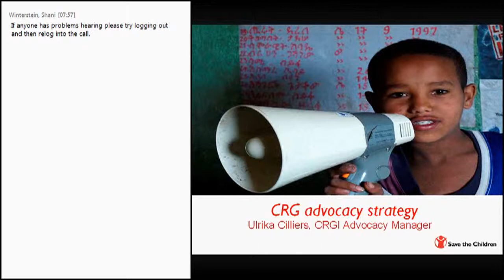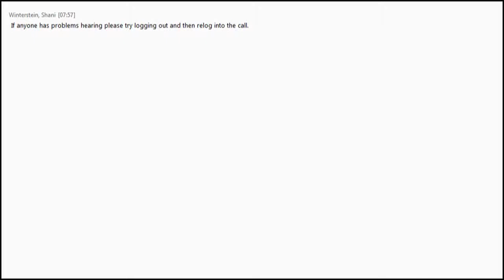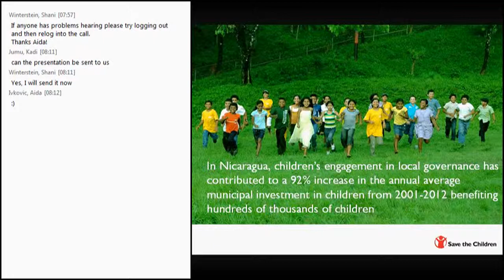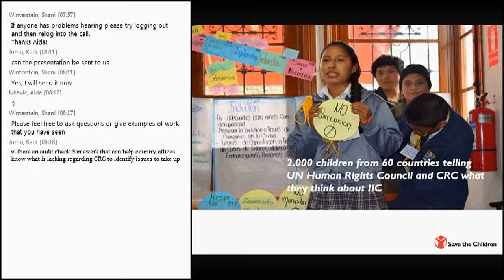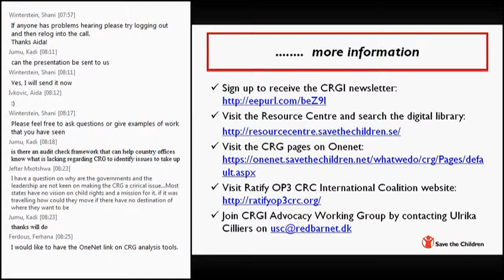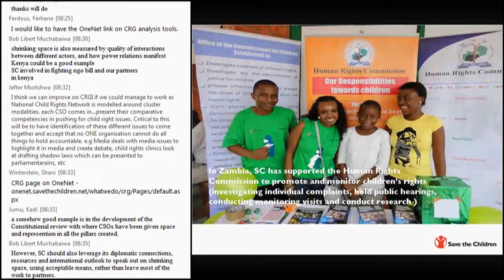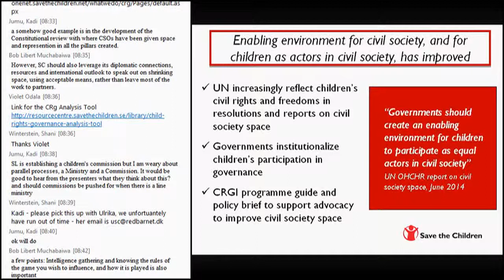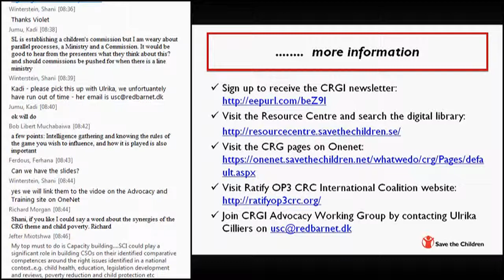Advocacy and Campaigns webinar - Session 2D: Child Rights Governance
With Ulrika Cilliers, Advocacy Manager, Child Rights Governance Global Initiative